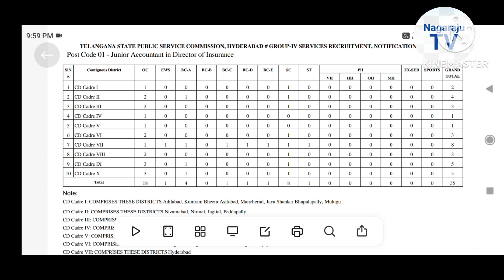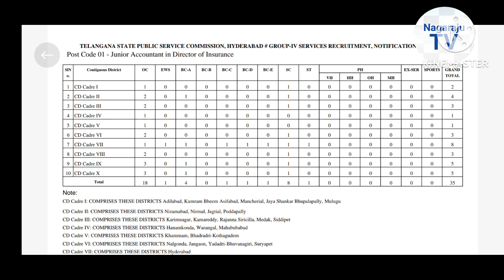TSPSC GROUP - 4 Break up vacancies list released 2024 GROUP - 4 update Nagaraju TV